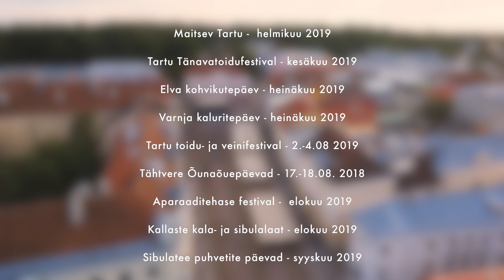Kaksi kaupunkia – Makuelämyksien Tartto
Tartto on makumatkailijan aarreaitta!
Kaupungissa järjestetään vuosittain useita ruokatapahtumia.
Tervetuloa!

Tartu on maitseelamusi otsiva turisti varaait!
Tartus ja selle ümbruskonnas korraldatakse igal aastal  erinevaid toidufestivale.
Tere tulemast!